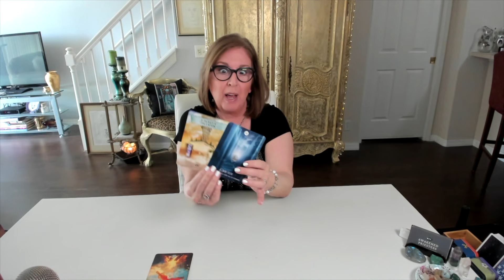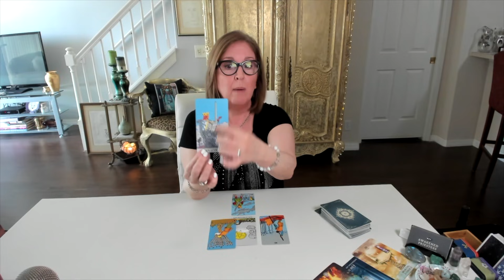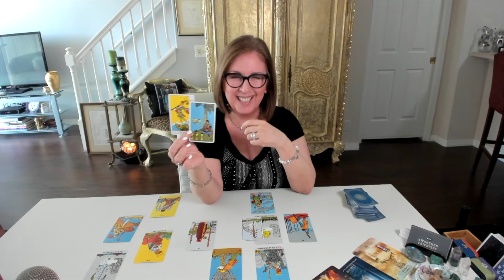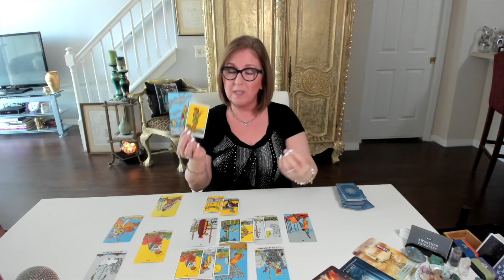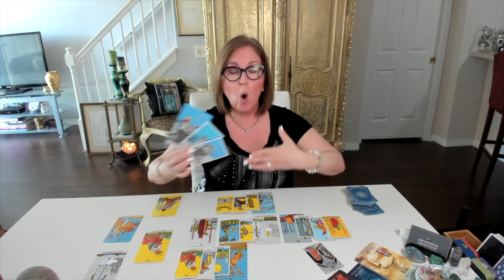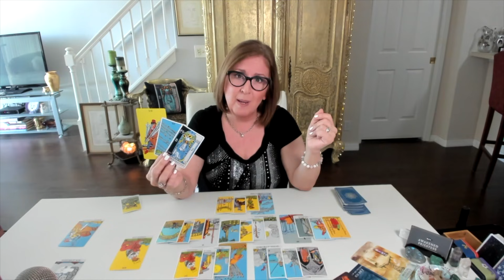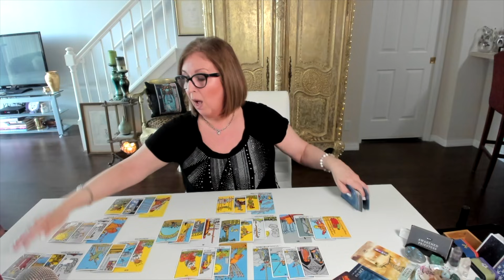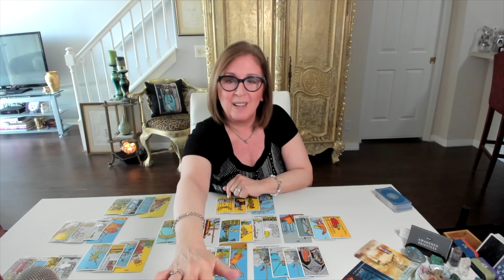GEMINI ~ A BIG *truth* coming in! Divine Feminine Twin Flame Tarot Reading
Gemini Divine Feminine Twin Flame Tarot Reading.

Intro/ Announcements 0:00
Oracle 3:13
Tarot 6:49

You’re invited to join us in the *Priestess Lounge*! (Just answer the question, agree to the policies and YOU'RE IN!! 🙌🏼)